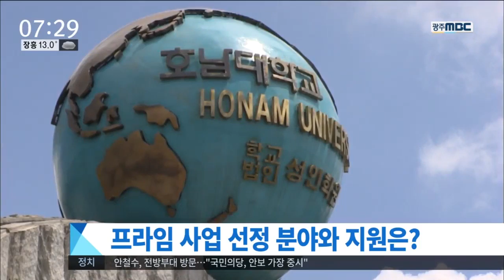20160513_MBC (뉴스투데이)_호남대, 미래형자동차 맞춤인재 양성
MBC (뉴스투데이)_호남대, 미래형자동차 맞춤인재 양성
호남대, 미래형자동차 맞춤인재 양성
프라임사업 선정분야와 지원내용
정영기 호남대 프라임사업 본부장